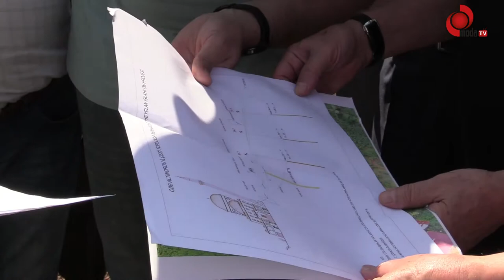TOPLUCA MAHALLESİ SAKİNLERİ RAHAT BİR NEFES ALACAK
20 yıl önce heyelan bölgesi olarak ilan edilen Altınordu ilçesi Topluca Mahallesi, Ordu Büyükşehir Belediyesi tarafından çalışmalar başlatıldı.